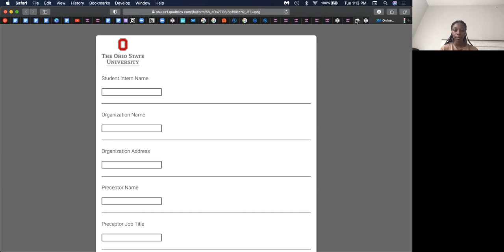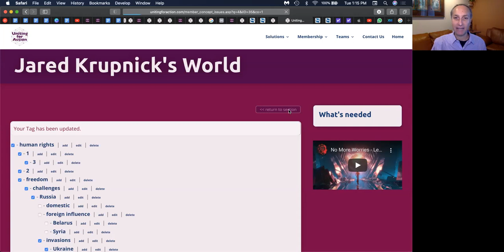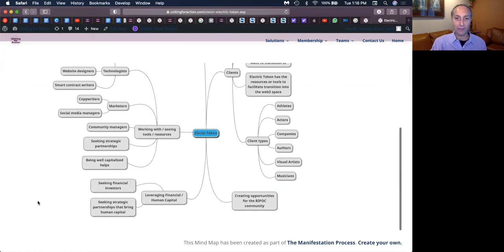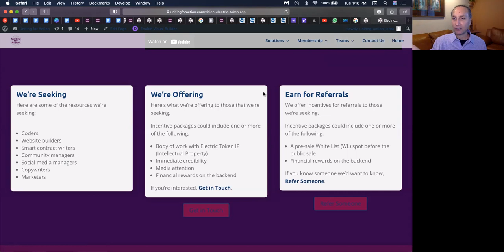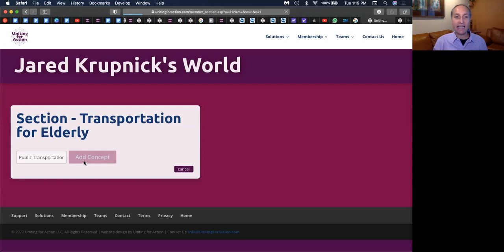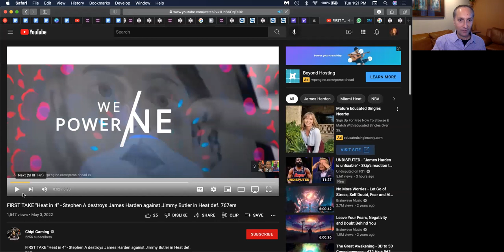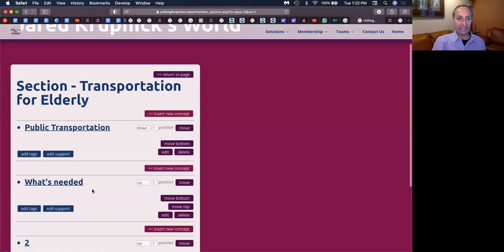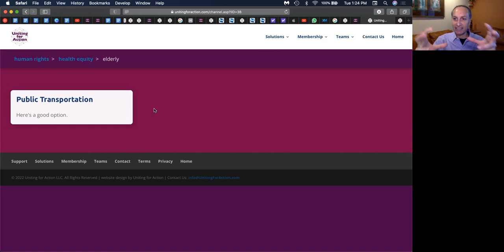Uniting for Action - Coumba Sow - Wrap Up Meeting - 5/3/22